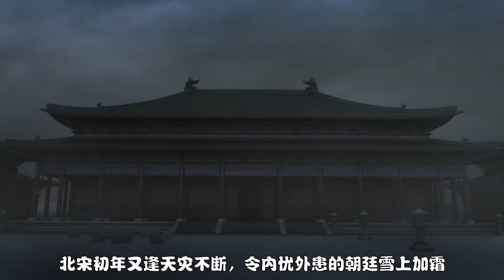《大宋宫词》极品渣男与中年绿茶婊的旷世畸恋